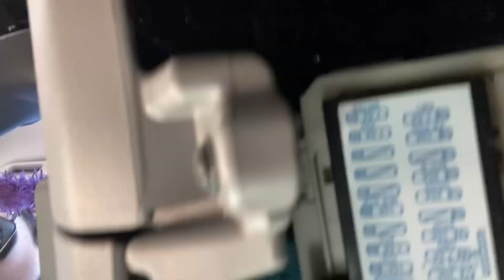I examined the unknown realm above my 2013 Toyota Corolla’s pedals! 🤓🔦🫠